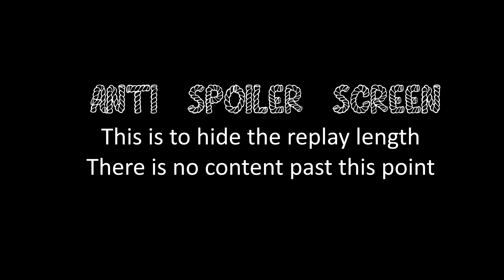COH2 2v2 JungleJake80 (OK) & smile (OK) vs Duffman (US) & Sir Ducksworth (SU)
Company of Heroes 2 JungleJake80 (OKW, Overwatch) & smile (OKW, Overwatch) vs Duffman (US Forces, Infantry) & Sir Ducksworth (Soviet Union, Armoured Assault) on Wolfheze